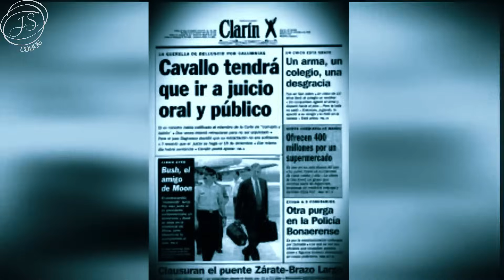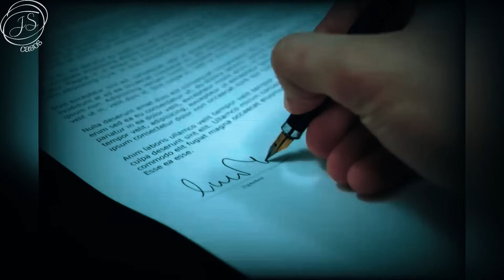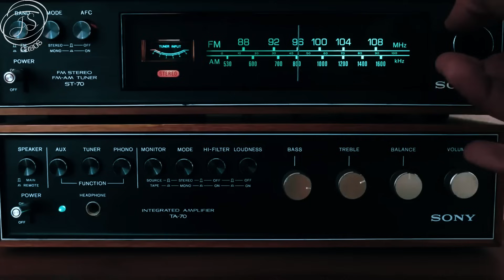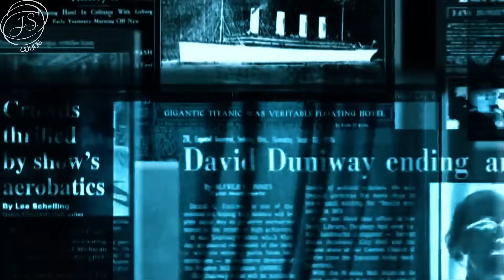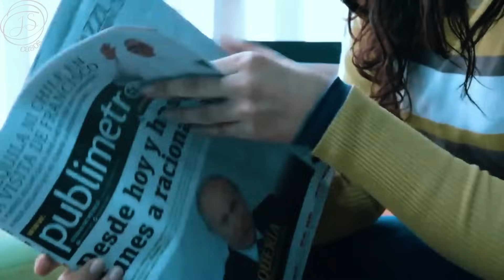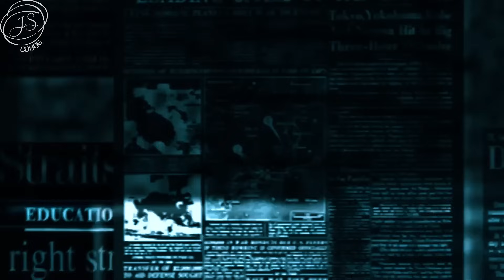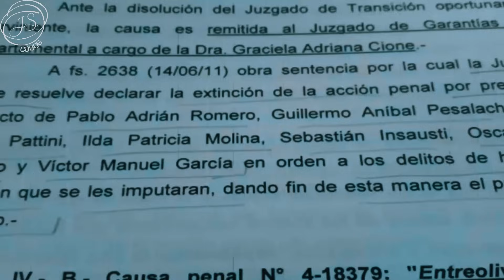El la ENTREGÓ a los DEMÁS ? Ellos le HICIERON algo INHUMANO